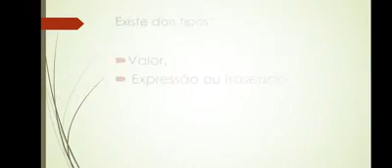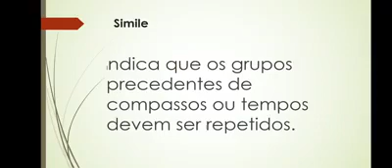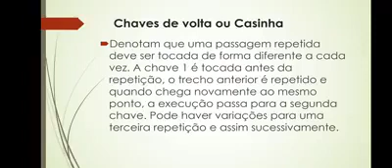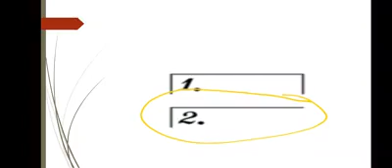VÍDEO AULA 50 15/07/2020 MONITOR DE METAIS GRAVE PROFESSOR PEDRO LAURENTINO